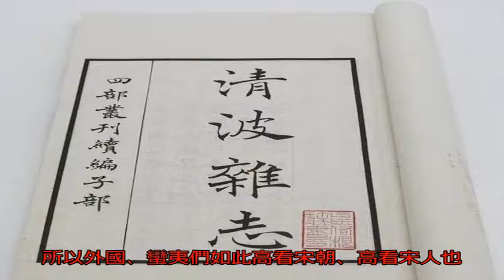日本女性曾到宋朝來“借種”以此改良人種_中國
原標題：日本女性曾到...